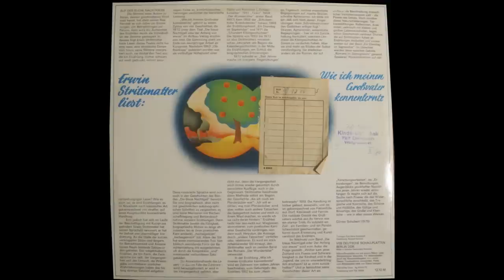Wie ich meinen Großvater kennenlernte - AUSZUG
Leser: Erwin Strittmatter

ZiphonaTV